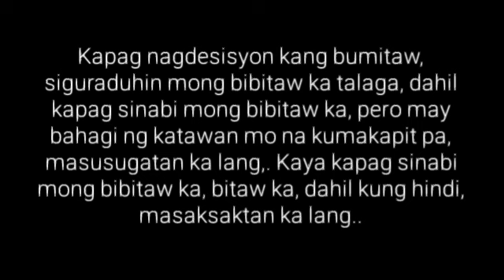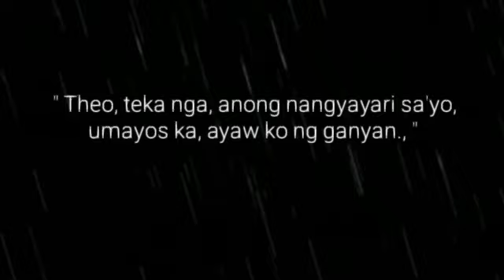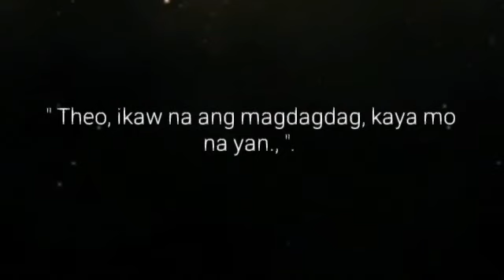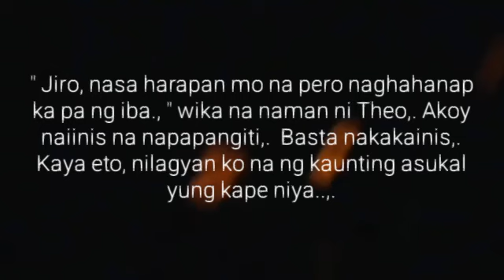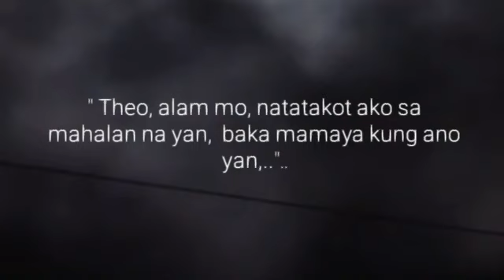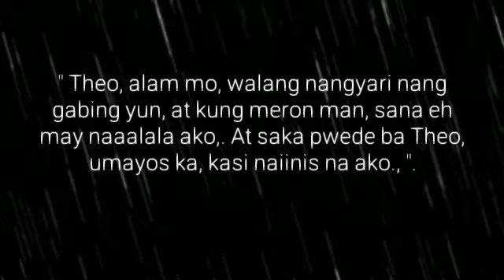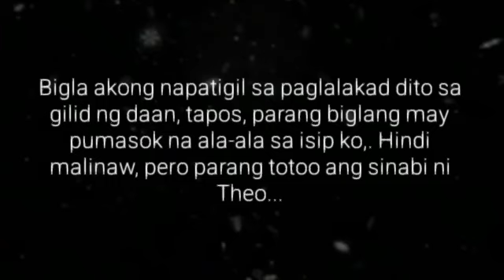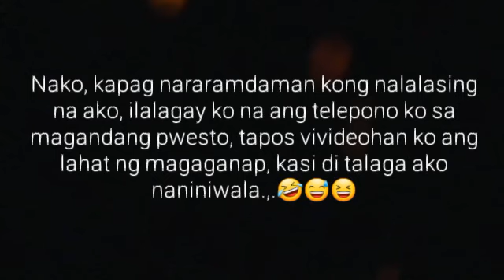BOSO | Ep.26 | ILABAS MO NA! | Big Boss Lakan Stories | Pinoy BL Story